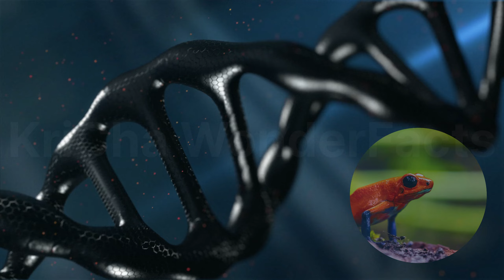The POISON DART FROG | Most Poisonous Creature in the World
How Deadly Are They?
The golden poison dart frog holds the crown for deadliest.  Enough venom on its skin can kill over 20,000 mice or 10 humans! There's no antidote, and their toxins cause muscle paralysis, shutting down your heart and lungs within minutes.  Indigenous people used these frogs for blow darts for centuries, a testament to their lethality.

Colorful Warning
Poison dart frogs come in hundreds of vibrant colors, like a living warning sign. This is aposematism, a strategy where a creature advertises its toxicity with bright colors. Predators who encounter a brightly colored dart frog learn very quickly that it's not a tasty snack.  Interestingly, frogs raised in captivity without access to toxic prey don't develop any poisons. This highlights the fascinating connection between their diet and their deadly arsenal.

Specific Frog Examples
But the golden poison dart frog isn't the only deadly amphibian in the rainforest. Take the strawberry poison dart frog, for instance. Despite its name, this brightly colored frog can be just as lethal as its golden cousin.  Then there's the green and black poison dart frog, which looks a bit like a chocolate mint situation, but don't be fooled by its seemingly delicious appearance – it's packed with enough poison to take down a small animal.

Specific Toxin Examples
One of the most dangerous toxins found in poison dart frogs is batrachotoxin. This potent neurotoxin works by permanently blocking nerve signals to the muscles.  Imagine your nerves like tiny electrical wires. Batrachotoxin disrupts the flow of electricity through these wires, essentially paralyzing the muscles. This can lead to respiratory failure and death within minutes.  Another toxin, pumiliotoxin, can be even more potent in some species.  These frogs can modify the structure of pumiliotoxin to make it even more toxic, highlighting the complex adaptations of these creatures.

Secret Weapon: Sequestration
Unlike most venomous animals, like rattlesnakes or jellyfish, poison dart frogs don't produce their own toxins. They get them from their food – insects loaded with alkaloids. Alkaloids are organic compounds that can have a variety of effects. Some are just bitter tasting, making the insect unpleasant to eat. Others are mildly poisonous, giving the insect a bit of a defense. But the most dangerous alkaloids are lethally toxic, and these are the ones poison dart frogs seek out. This is called sequestration, and it's quite rare in the animal kingdom. Imagine a creature that can accumulate poisons from its prey and use them for its own defense!

How Do They Avoid Poisoning Themselves?
That's a great question scientists are still unraveling! Some frogs have mutations that make their nerve receptors resistant to the toxins. Basically, the poison can't bind and cause harm. It's like having a built-in suit of armor against their own weapons! These toxins are stored in special glands near the surface of the frog's skin. When a predator attacks, these glands release the toxins through tiny ducts, making the frog poisonous to the touch.

Learning to Avoid Death
Predators are not keen on learning about poison dart frogs the hard way. Studies show birds are more likely to attack blue frogs than yellow ones, suggesting they associate brighter colors with danger. Over time, predators develop a healthy respect for these tiny terrors of the rainforest.  Some predators might even learn to avoid them through unpleasant experiences, like touching the frog but not ingesting it, or they might have a pre-disposed genetic avoidance of brightly colored animals.

Not All Predators Play By the Rules
The natural world is full of surprises, and some predators have found a way to bypass the poison dart frog's defenses. The fire-bellied snake, for example, has evolved resistance to the golden poison dart frog's toxins! It's an arms race between predator and prey. As poison dart frogs develop more potent toxins, some predators evolve ways to counter them. This constant push and pull has shaped the remarkable adaptations of both predator and prey in the rainforest ecosystem.

Chapters
0:00 Intro
0:46 How Deadly Are They?
1:04 How Dangerous is the Poison?
1:49 Colourful Warning
2:20 How do they generate Poison?
3:38 Different Types of Dart Frogs
4:11 Toxin Examples
4:47 How do they Avoid Poisoning themselves?
5:05 Predator for Dart Frogs
5:28 Questions to Viewers
5:43 Outro